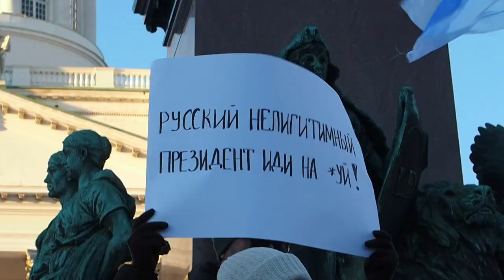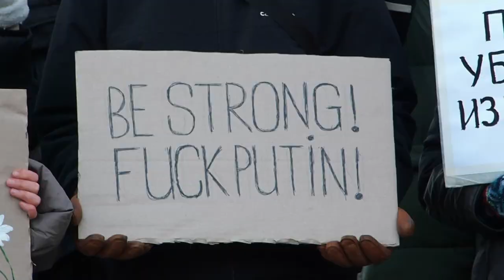У Гельсінкі відбувся марш на підтримку України